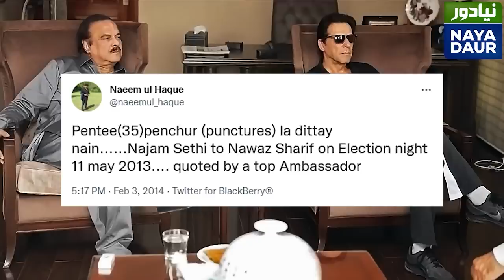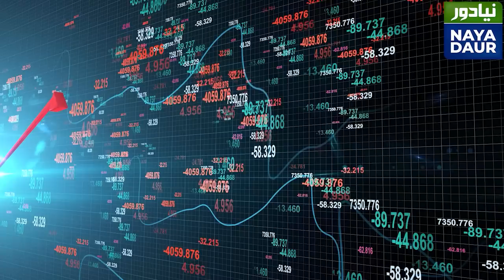The Spectacular Collapse Of The Project Imran Khan - By Salman Masood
Someone will blink first in this game of nerves, run out of steam. Those who have always prevailed will most likely prevail again this time. But there has to be a rethink. The Project collapsed in a spectacular way, writes Salman Masood